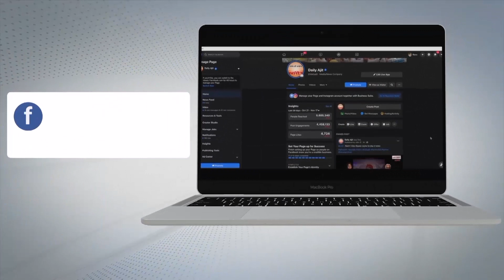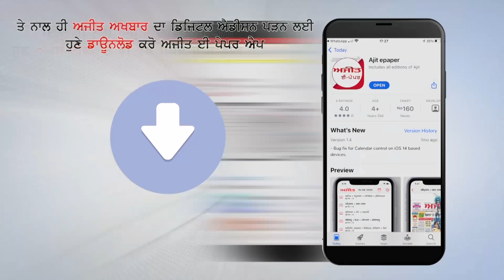AJNALA,RUPNAGAR, BARNALA- ਨੌਜਵਾਨਾਂ ਵਲੋਂ ਸਿੱਧੂ ਮੂਸੇਵਾਲਾ ਨੂੰ ਇਨਸਾਫ ਦਿਵਾਉਣ ਲਈ ਕੀਤਾ ਕੈਂਡਲ ਮਾਰਚ